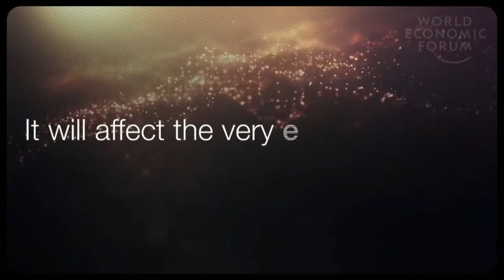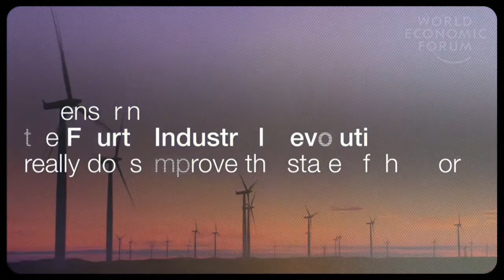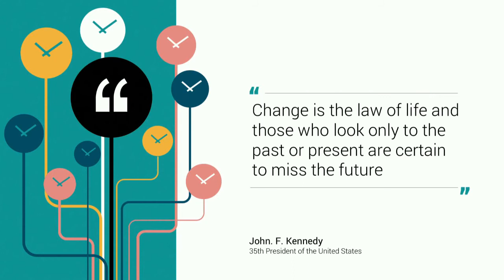Youthquake 4.0 | Rocky Scopelliti | Curious Thinkers 2018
Observations on the different characteristics millennials have from other generations which informs everything they do and the opportunities and threats that this presents for organisations that align their businesses to this influential new generation.